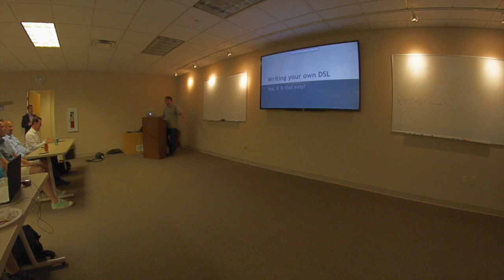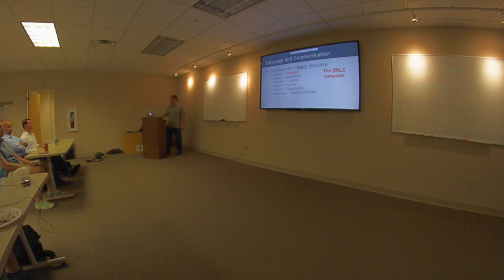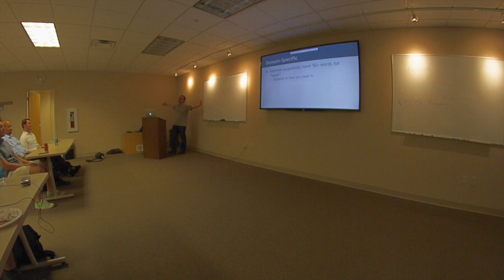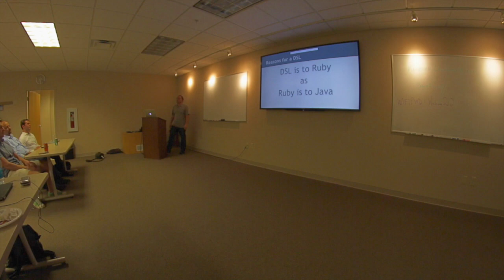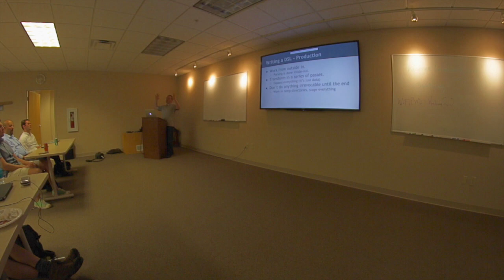Columbus Ruby Brigade - 8.17.2015